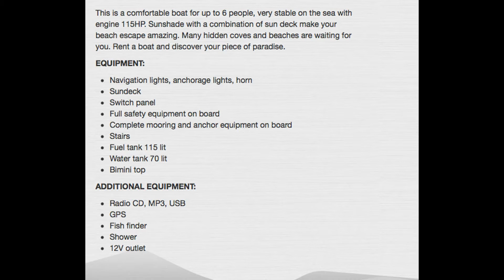Coverline 5.50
This is a comfortable boat for up to 6 people, very stable on the sea with engine 115HP. Sunshade with a combination of sun deck make your beach escape amazing. Many hidden coves and beaches are waiting for you. Rent a boat and discover your piece of paradise.